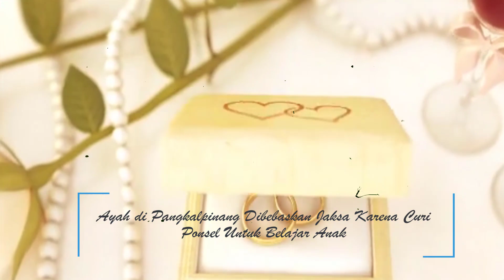Ayah di Pangkalpinang Dibebaskan Jaksa Karena Curi Ponsel Untuk Belajar Anak